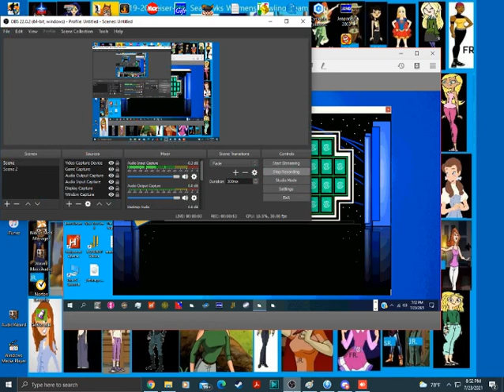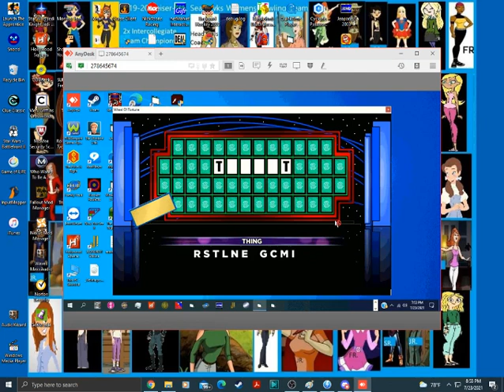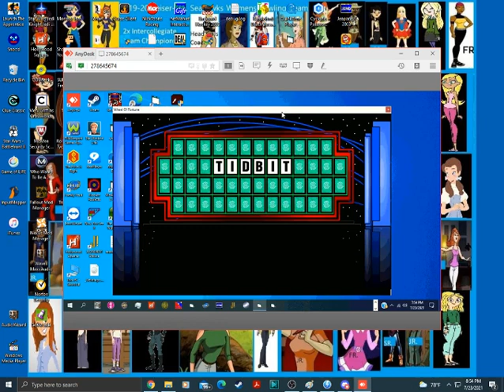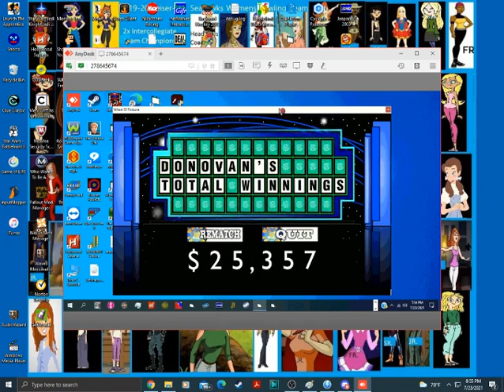BigJon's PC Wheel of Fortune Showdown: Me attempting Million Dollar Bonus Round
Here is a video of me attempting to win $1,000,000 as I finished off Peter Colbey and Scott Egbert in a Wheel BigJon's Showdown. Can I win that cool $1,000,000?